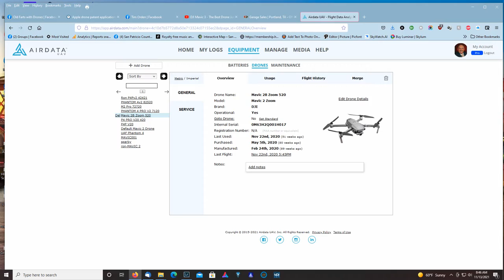DJI MAVIC 2 ZOOM FOR SALE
DJI MAVIC 2 ZOOM FOR SALE for sale. only 8 hours on it. 2 Batteries, charger, nd filters, and case.